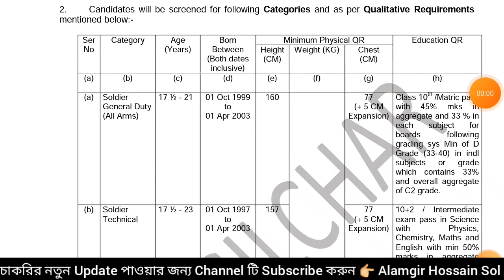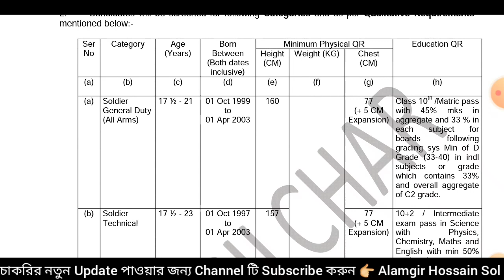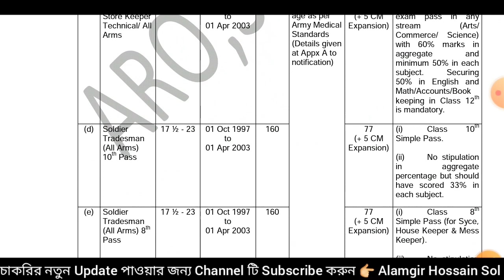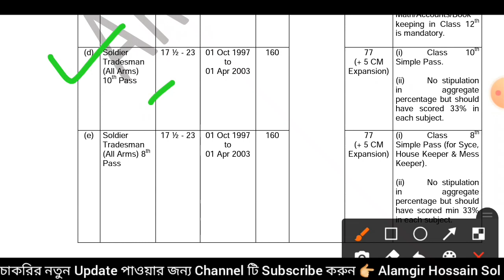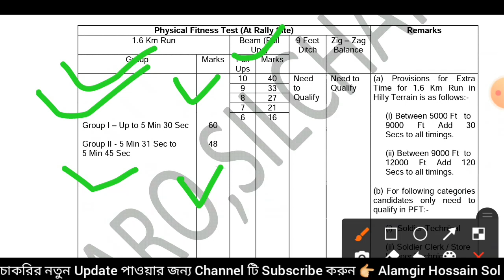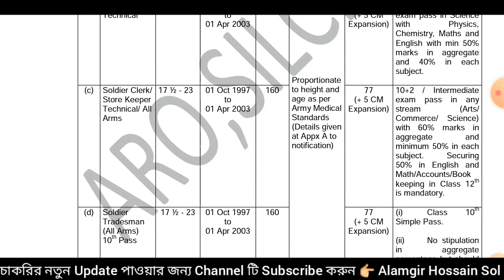Agartala Indian Army Open Rally 2022 || Eligibility criteria কি লাগবে || Army Selection process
Jai Hind Satiyo

👉👉Satiyo  Mera ye you tube channel pe hamari Indian  Central government & State Government  jobs or Privet jobs  releted video upload hamesa Korte rahonga up mere sat jode rehiye

               'ধন্যবাদ সবাইকে